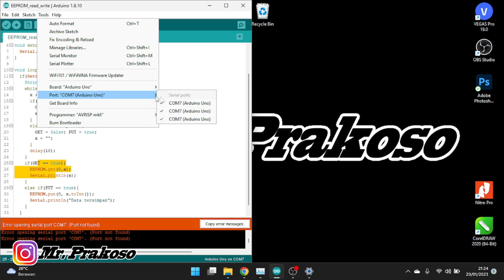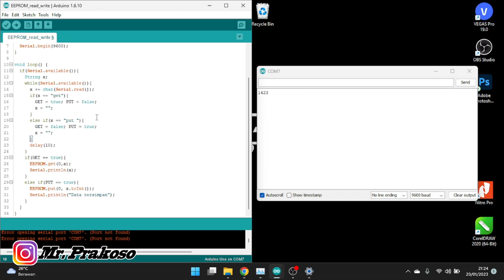ARDUINO EEPROM read-write (Serial Monitor)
solusi temen temen yang bingung untuk menyimpan data kecil yang tidak hilang meski sistem mati total